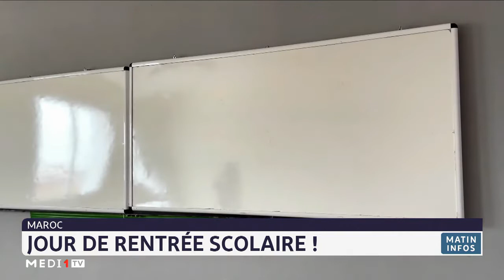Jour de rentrée scolaire !